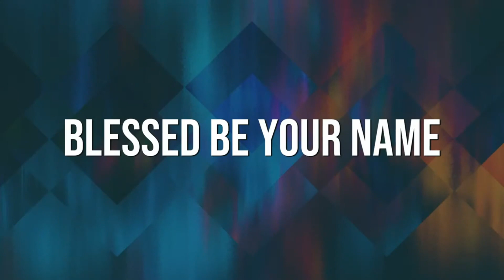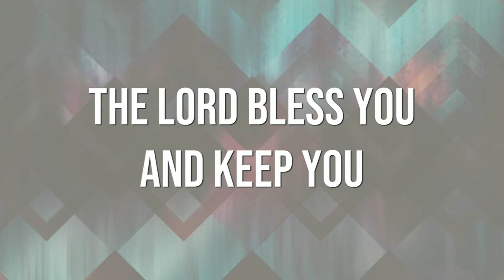Refocus: Seeing the World Through God's Eyes - Week 1